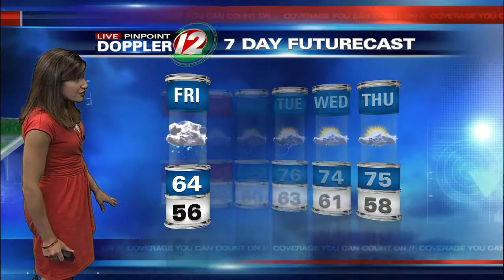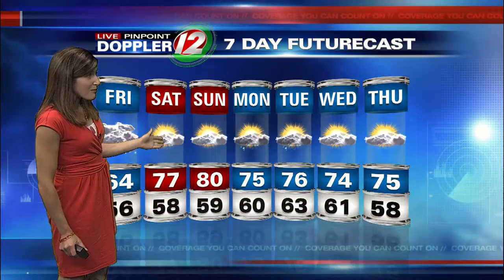Eyewitness News at 8AM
Updated Morning Weather Report for Friday, Jun 7, 2013